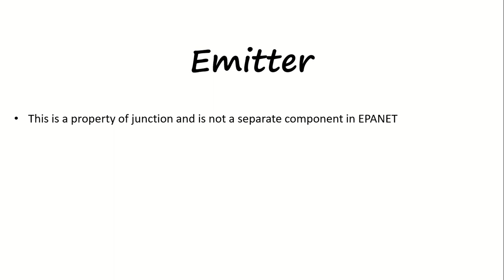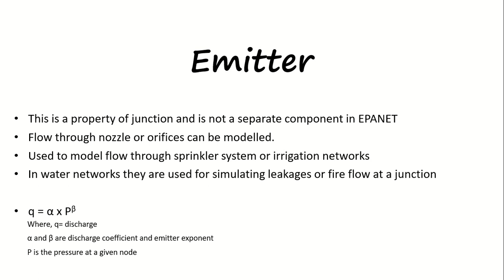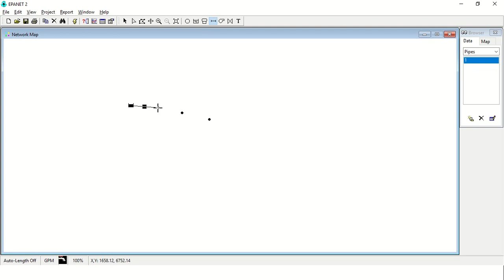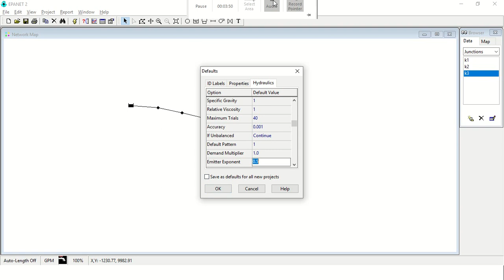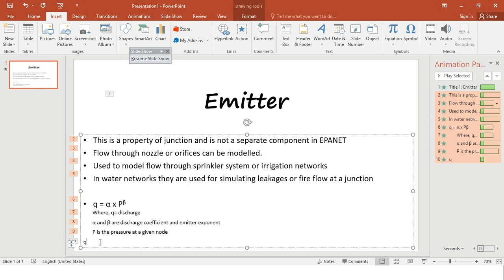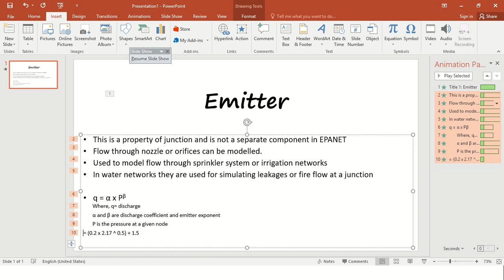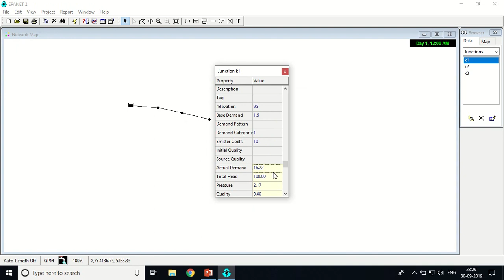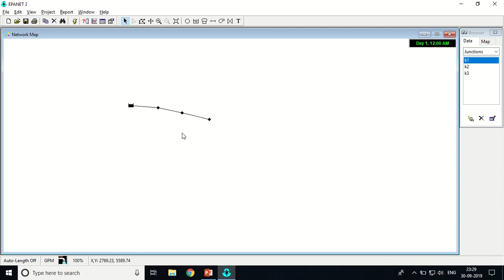Use of Emitter in EPANET ( for leakage and fire fighting conditions)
This video explains the basic concepts on which the emitter work upon, How the leakages can be modelled in EPANET using the emitter .